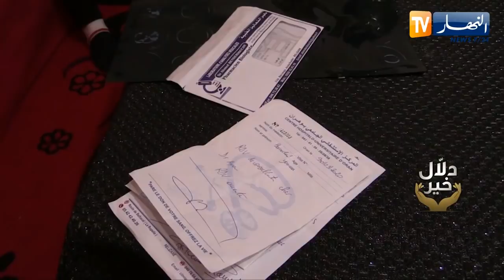دلال خير: رضيع مهدد بالموت في أي لحظة بعدما عجز الوالد عن تأمين مصاريف العلاج